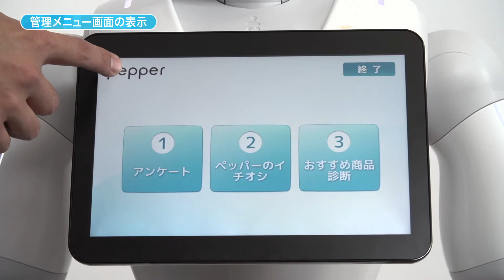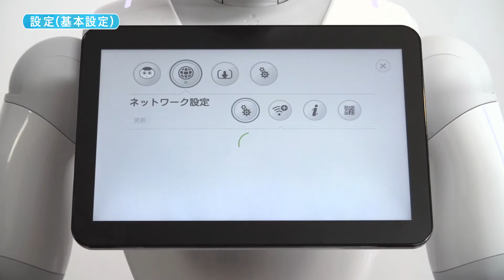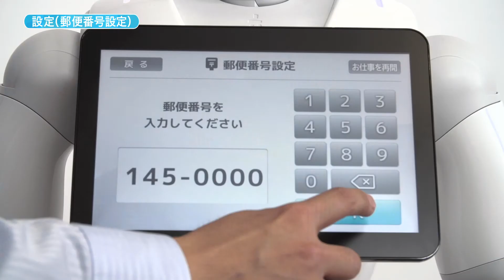本体の設定について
Pepper for Biz本体の設定についてご紹介します。